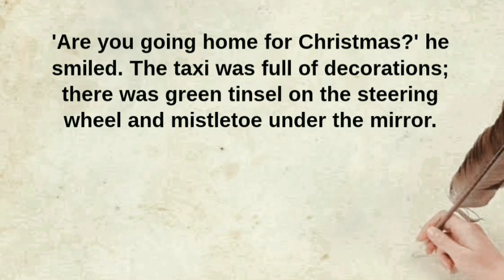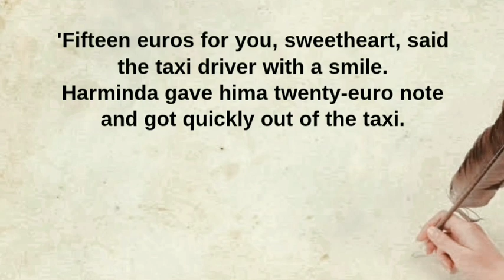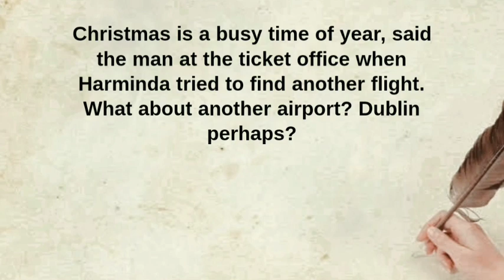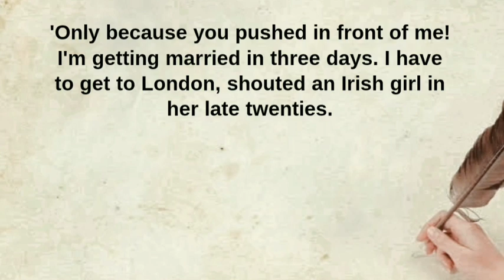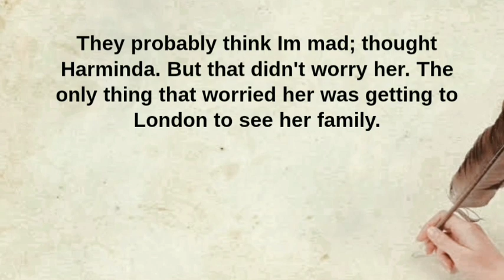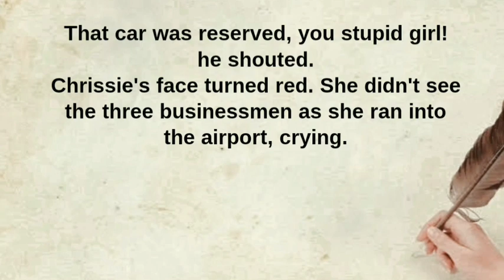Learn_English_Through_Story_Level_3_🔥_English_Story__Graded_Reader__Story